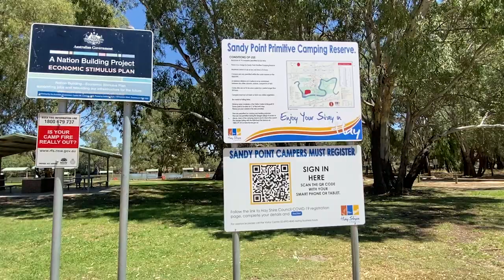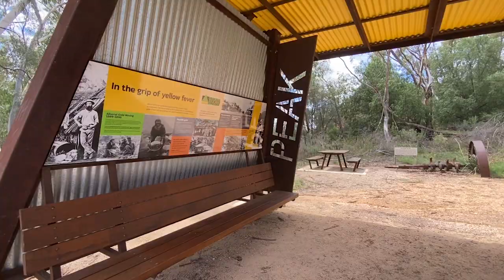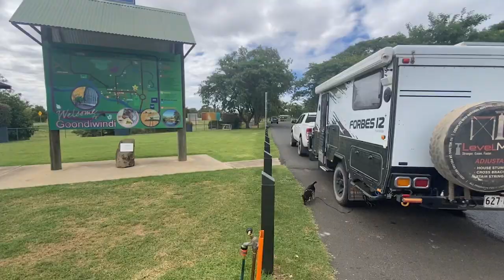Driving Home | Outback NSW | Mungo National Park Sunset Tour | Mines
We make our way slowly back home through outback NSW.